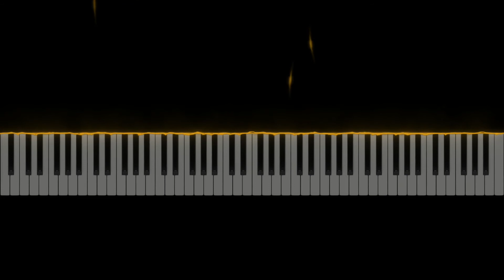Bottle Caps by Cameron Lee Simpson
Here is a really nice novelty for you.